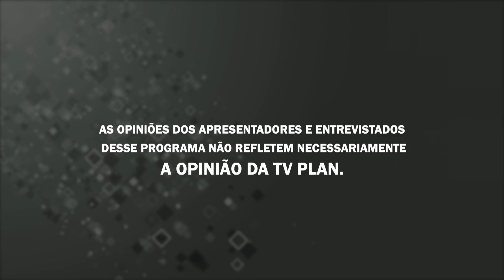É D+ 09/12/20